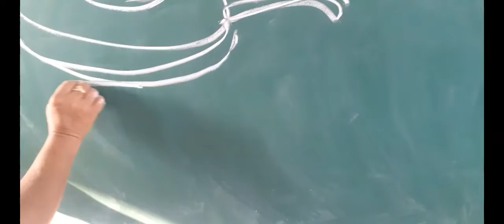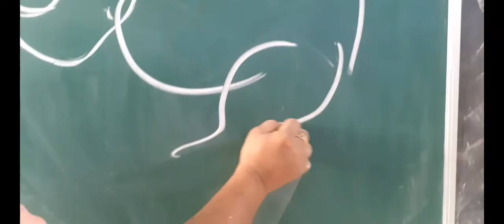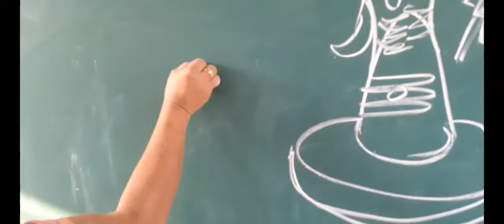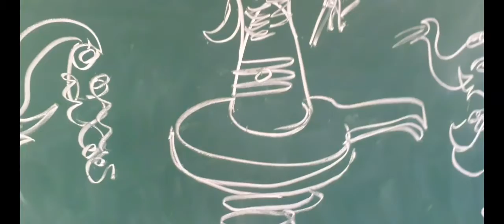HOW TO DRAW LORD SHIVA||JNV ADILABAD